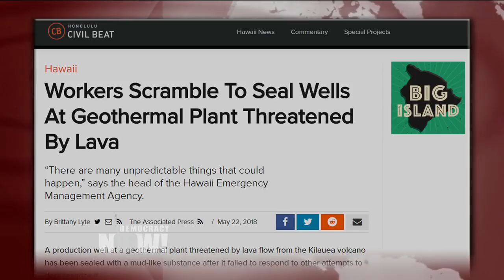Volcano Lava Reaches Geothermal Plant and Pacific Ocean in Hawaii, Risking Public Health Disaster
- On the Big Island in Hawaii, the Kilauea volcano is continuing to erupt, spewing plumes of ash and lava. Lava is flowing increasingly close to the Puna Geothermal Venture plant, or PGV, which provides 25 percent of the Big Island’s energy. Workers are rushing to shut down the power plant to prevent the uncontrollable release of toxic gases from the site. The PGV came online in 1989 amid controversy over its location on what some residents say is sacred land. Many native Hawaiians believe the volcano is home to Pele, the goddess of fire. Others say that though geothermal energy is renewable, the plant poses risks to the health of residents and the environment. In Honolulu, we speak with Brittany Lyte, a reporter for Honolulu Civil Beat. Her recent article is titled “Workers Scramble to Seal Wells at Geothermal Plant Threatened by Lava.”